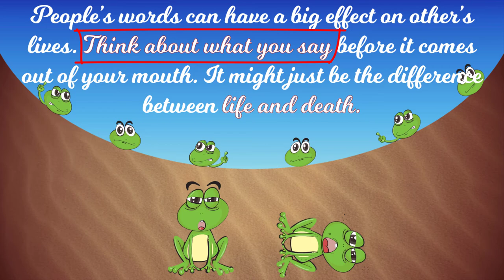The Group of Frogs - Short Motivational story with pictures and sound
Motivation story for kids and adults with moral that may teach you wisdom and hopefully will inspire and motivate you for better life.
I read these stories and found them very useful. So I decided to present them in a simple to understand format. Hope you will like it.
Stay Healthy, Stay Blessed and the Most Important Stay HAPPY.
CREDITS.
Story presentation is done with some help of free resources.
Pictures are free resources collected from different sites – freepik, allfreedownload, pixabay mainly.
You are welcome to comment for any suggestions.